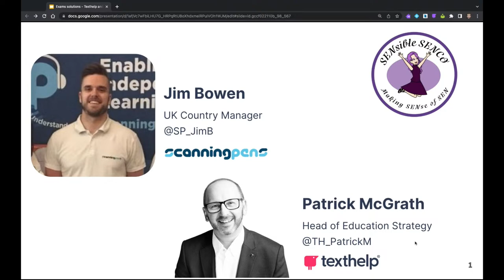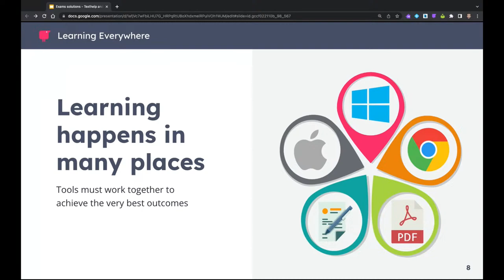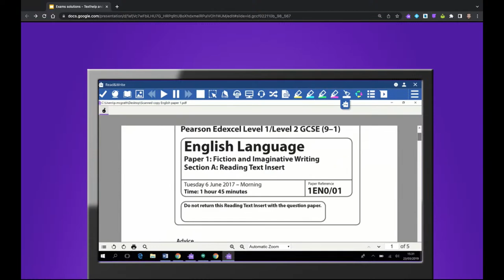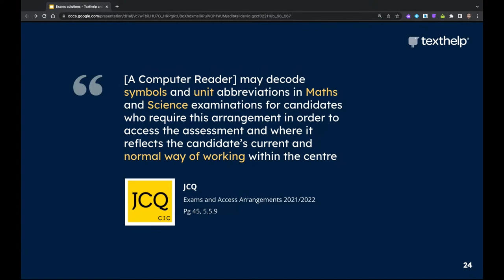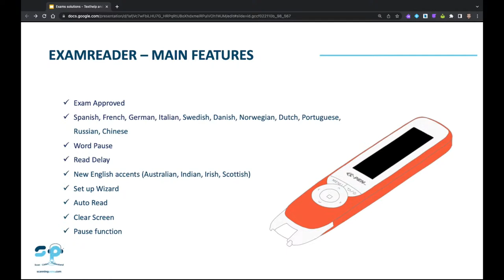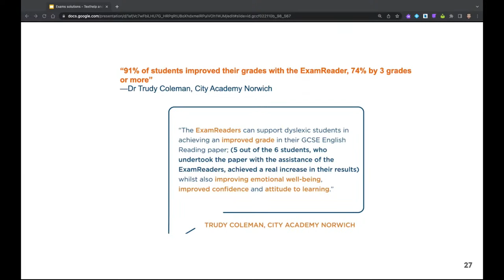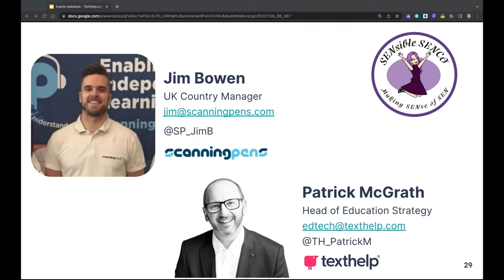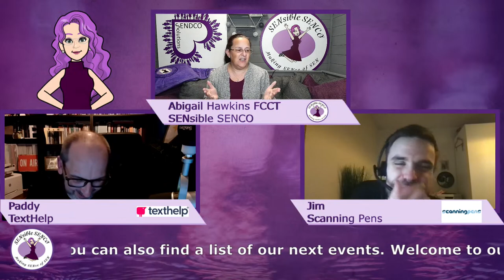SENsible SENCO Webinar - Exam Access Toolkit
An exams technology toolkit for every student

Exploring how best to support every pupil with access arrangements? Wondering what’s required and permitted by JCQ? Join Jim from Scanning Pens and Paddy from Texthelp to understand how to equip your centre with a small range of technology tools in an exams toolkit. With this toolkit approach you’ll be able to ensure that every pupil is supported no matter what their need. From working on paper to using a computer reader or scribe, you’ll understand how to use the technology, embed it as a normal way of working, know what's required from JCQ to make it happen and how it’ll save money on human readers and build exams confidence!

It’s everything a SENDCo and exams officer needs to know and you won’t want to miss this Ant & Dec style double act from the industry's most experienced and knowledgeable exams duo!

Want more helpful tips for SENCOs?

For day to day discussions why not join our Facebook group! We have over 10,000 SEN professionals and it's a constant place of support for everyone, just remember to read the rules and no 'F's'!

We hope this webinar recording helps you!